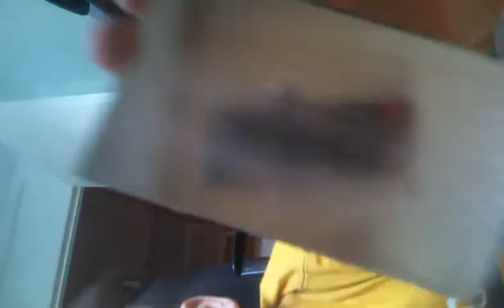How to make a magnet stick to plastic! (Part 1)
How to make a magnet stick to plastic and all you need is a magnet and some plastic and some (I will tell you what the stars are in part 2